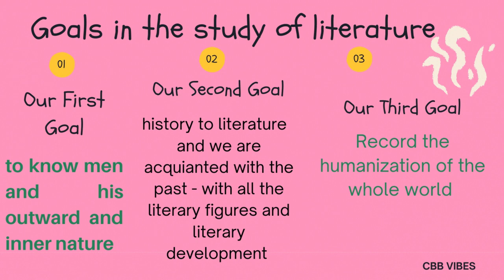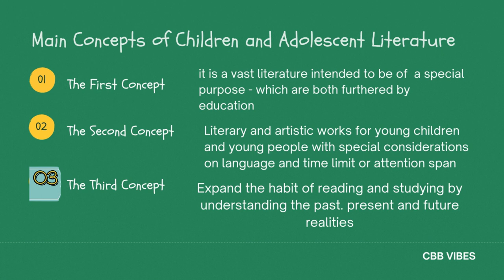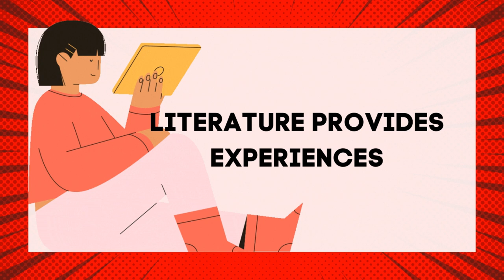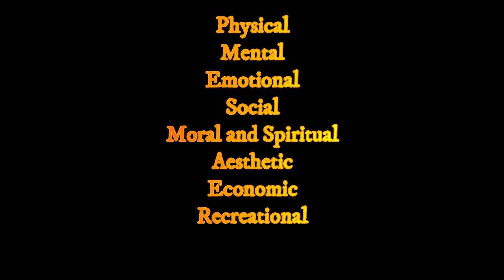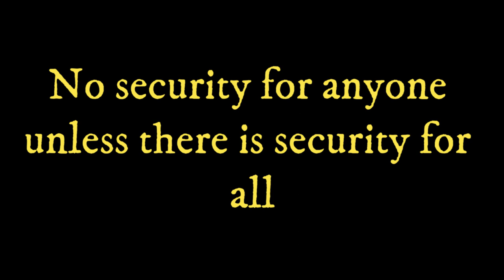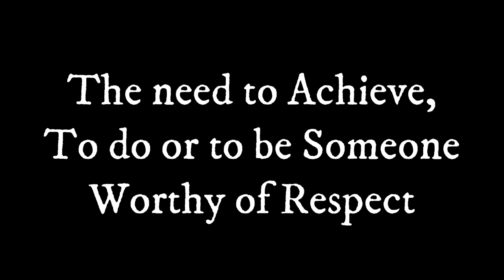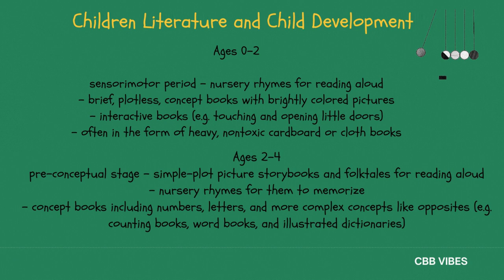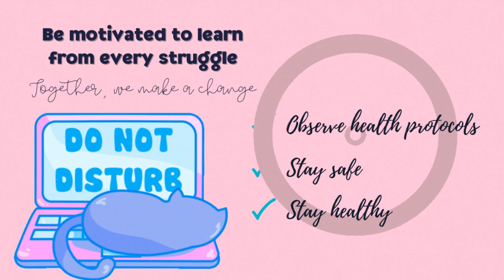THE VALUES OF LITERATURE AND ITS RELATIONSHIP TO CHILDREN'S DEVELOPMENT || Cbb Vibes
Hello, Ka-Edu! :-)
Here is the second episode for SEEL 104: Child and Adolescent Literature for Module 1: Lesson 2.
Note what are the values one gets from reading literature and the benefits one gains from it.
Experience travel goals with literature, what makes it universally important in the development of a child?
Why do we need to read?
...Yes, we share to care for our future mentors and professionals!

Modules in SEEL 104: Child and Adolescent Literature

I love to hear from you! Let us learn together and from one another!

This channel is a brainchild of the love for teaching and love in learning.

Let us share to care! – para sa edukasyon #